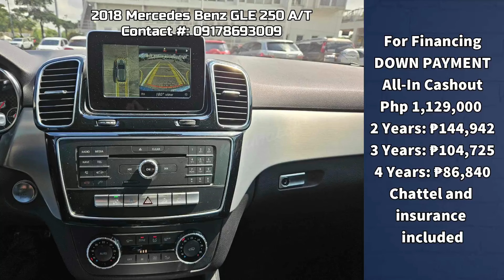2nd-Hand Cars in Philippines 2024 | Quality and Premium Preowned Cars | Segunda Manong Sasakyan 2024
2015 Land Rover Discovery 4 3.0 SDV6 HSE Automatic Diesel
Automatic Transmission
3.0-liter V6 Diesel Engine
75,000km Mileage

2024 Hyundai Tucson A/T
2.0-liter Gasoline Engine
Automatic Transmission
30,000km Mileage

2018 Mercedes Benz GLE 250
Automatic Transmission
2.2L MB Turbo4 Diesel Engine
20,000km Mileage

2011 Mazda 3 1.6 Automatic Gas
1.6-liter Gasoline Engine
Automatic Transmission
75,000km Mileage

2014 Ford Everest 4x2 Diesel Automatic
2.5-liter Diesel Engine
Automatic Transmission
72,000km Mileage

2019 Mitsubishi Mirage G4 GLX 1.2 Gas Manual
1.2-liter Gasoline Engine
Manual Transmission
116,000km+ Mileage

2019 Ford Ranger Raptor 4x4 Automatic Diesel
2.0-liter Diesel Engine
Automatic Transmission
39,000km Mileage

2018 Toyota Hiace GL Grandia 3.0 Automatic Diesel
3.0-liter Diesel Engine
Automatic Transmission
33,000km Mileage